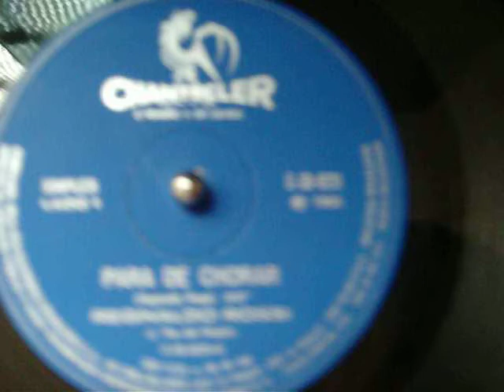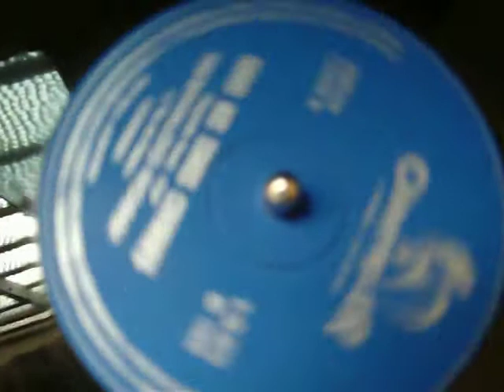Guilherme Jabur Mostra CS REGINALDO ROSSI de 1968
reginaldo rossi, é de recife,um cantor e compositor de estilo brega, mas eu nao acho, pois ele preserva o passado, as raizes da jovem guarda onde começou e é sempre atual, com estilo proprio, voz diferenciada. neste compacto a capa está intacta do selo chantecler. no lado 1 tem para de chorar, e lado 2 todos nós somos covardes, acompanhado pelo grupo the jet black's.como era de costume naquela epoca ser acompanhado por uma banda de baile. o selo chantecler tras um simbolo de galo azul. reginaldo ficou marcado por sua composição Garçon.